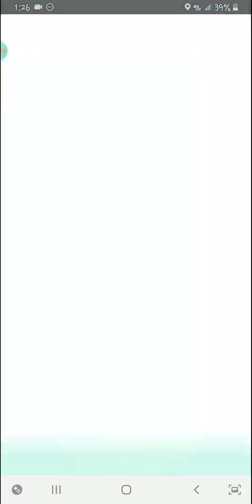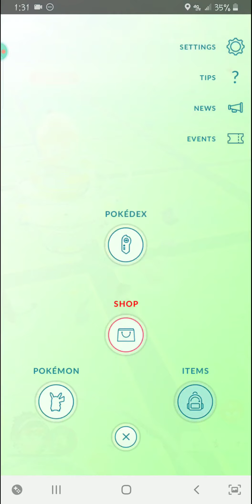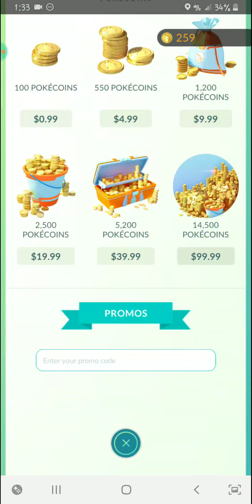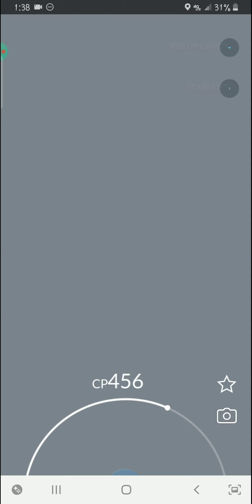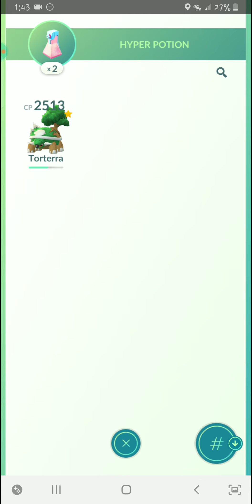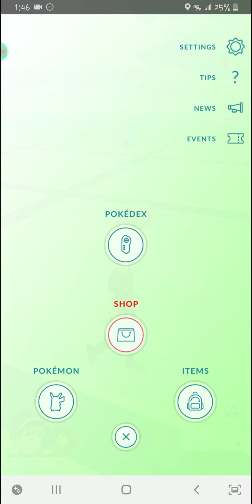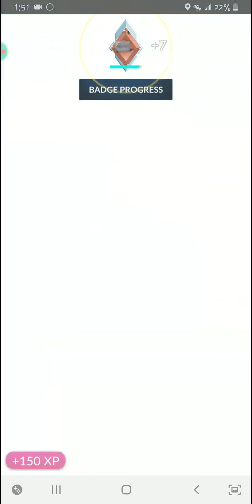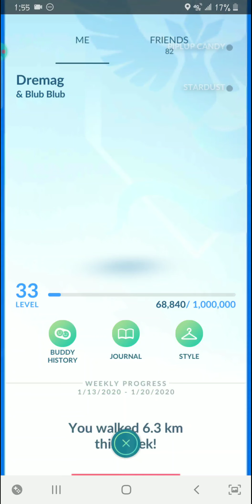Pokémon Go: Piplup Community Day Event 2020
It's a new year and new community event. This time I'll be on the hunt for the little penguin Piplup.

Also let's see if I can get a shiny one along the way. 😁

Game info:

Game: Pokemon Go
Platform: Mobile
Company: Niantic